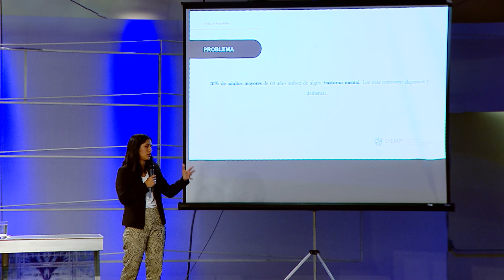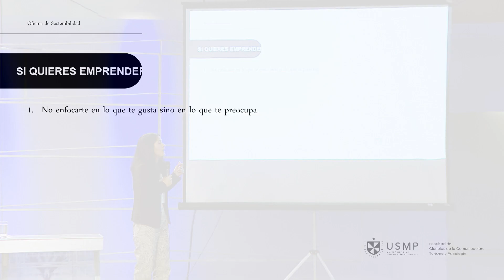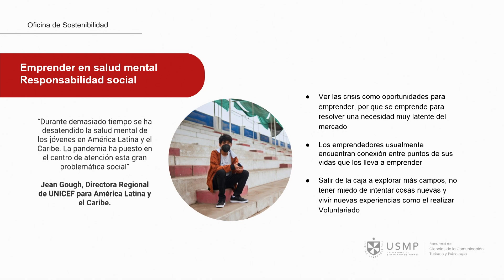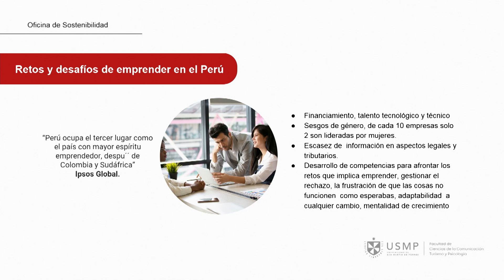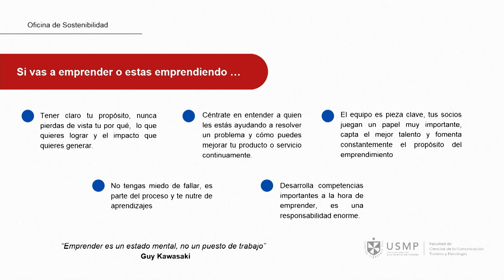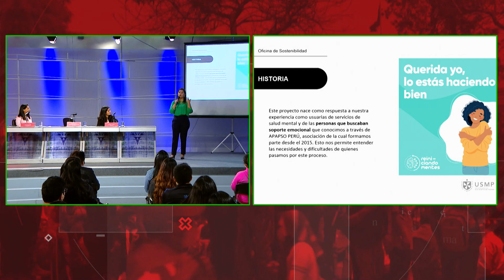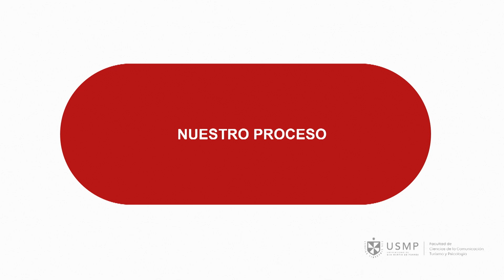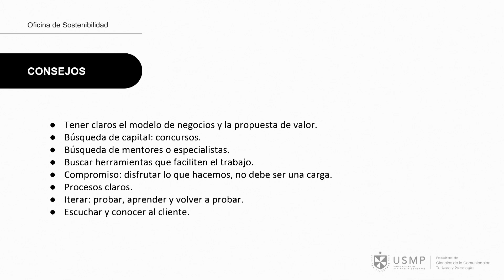IV FORO DE SOSTENIBILIDAD - MESA 4 EMPRENDIMIENTOS POR LA SALUD MENTAL 🌎